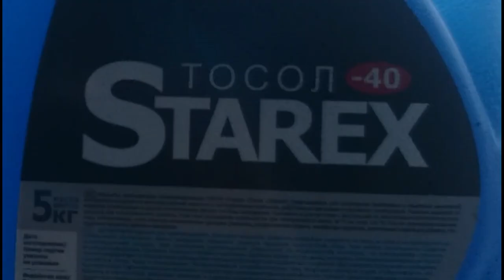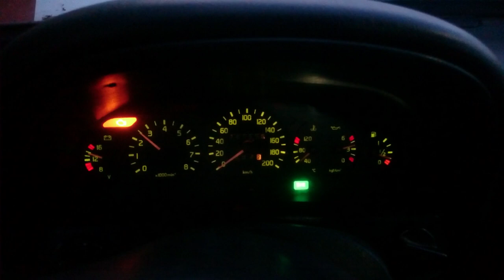Как заменить тосол в ГАЗ 3110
Давно вы хотели видео про волгу и, наконец, я нашел время его сделать. Как заменить тосол в нашей любимой Волге? Чудесная машина, особенно чудесен ее расход топлива: цифры расхода настолько велики, что мое сердце каждый раз обливается кровавыми слезами. А в остальном все супер :-)